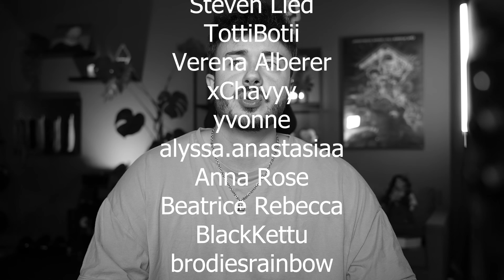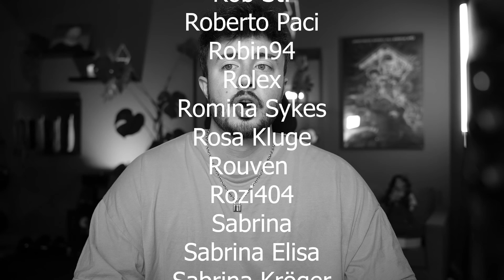Sie bestellte eine Pizza nur um die Lieferantin ermorden zu lassen!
Heute soll es um einen unglaublich grausamen True Crime Fall gehen. Ein Fall welcher uns zeigt dass wir nirgendwo sicher sind. Eine Pizza Bestellung ging in einem Dominos Imbiss ein. Die Lieferantin fuhr zur besagten Adresse ohne zu wissen dass sie dort auf ihren Mörder stoßen wird...

➥KONTAKT & ANFRAGEN